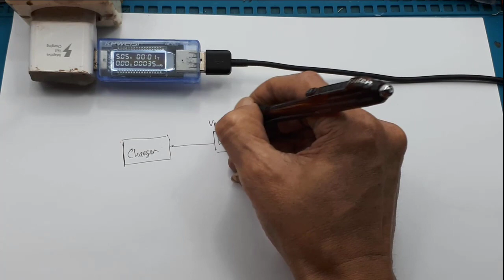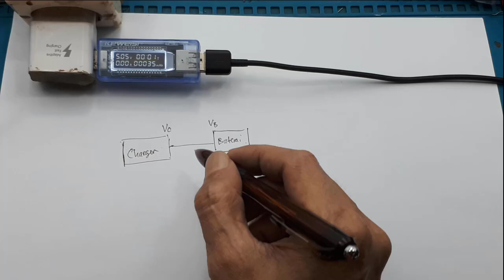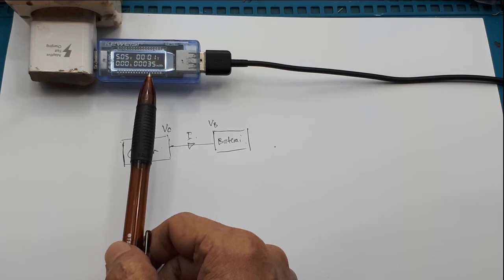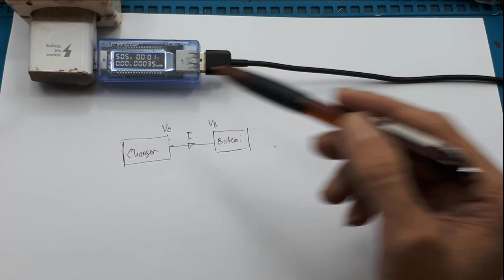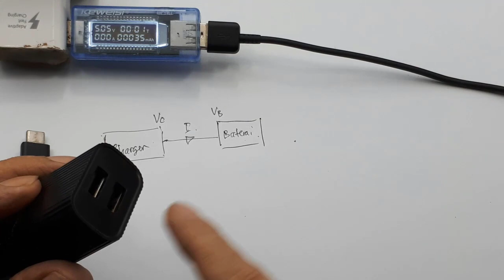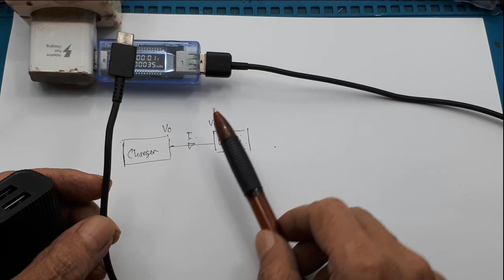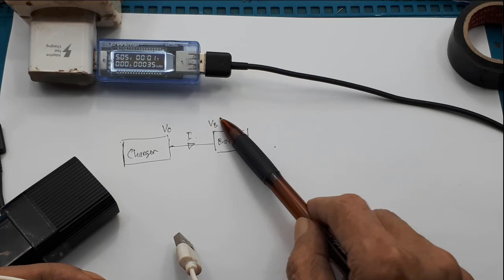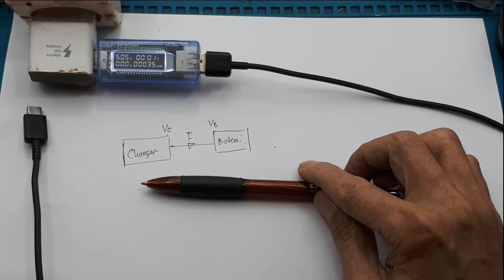Cara Memilih Kepala Charger - Charger HP terbaik - fast charging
Video ini menjelaskan cara kerja charger fast chrging phone  dan cara memilih kepala charger terbaik.

00:00 radal05
00:12 Cara memilih Kepala charger phone
02: 00 cara test nenentukan bagus tidaknya kepala charger
03:20 Tegangan output yang bagus
04:00 kepala charger lepasan yang bagus
05:00 ciri-ciri kepala charger yang buruk
07:00 Apa itu Fast charger dan apa itu QC
08:42 Blok diagram fast charging
09:09 Cara menentukan besar arus charging
11:00 Cara menentukan kapasitas baterai
14:30 kesimpulan